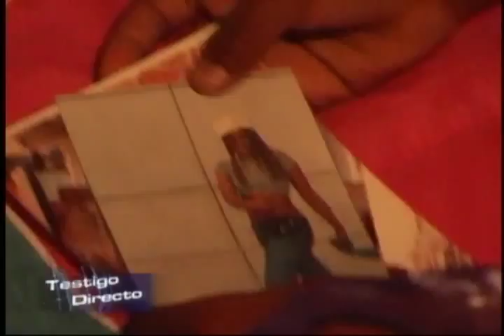La corona - Testigo Directo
Testigo Directo --~--
El galardonado documental "La Corona", de la colombiana Isabel Vega, habla de la vida de las mujeres reclusas en las cárceles del país, y como un concurso de belleza les devuelve las ganas de vivir.